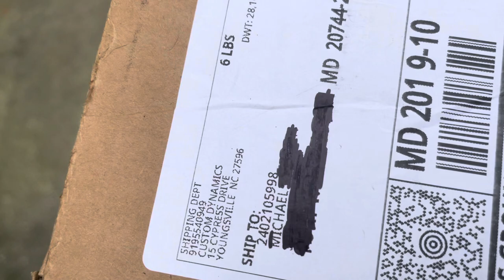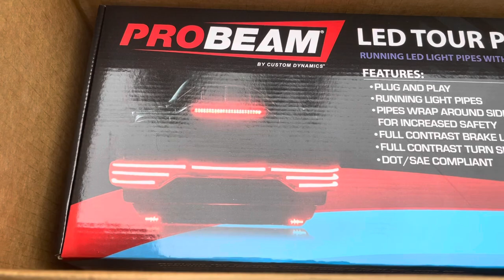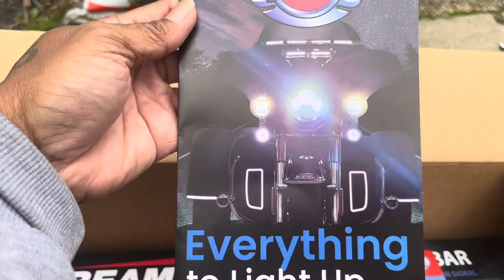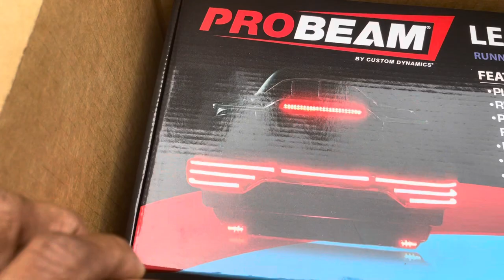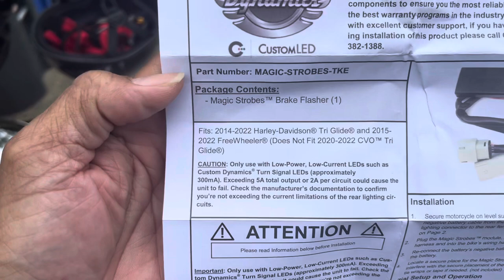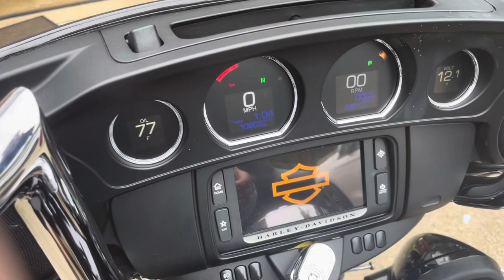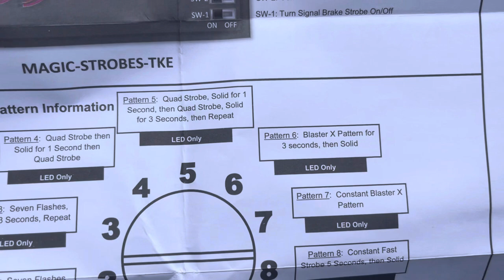Custom Dynamic magic strobe for the Triglide trike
Custom Dynamic, ￼